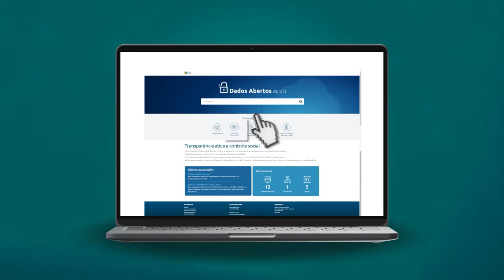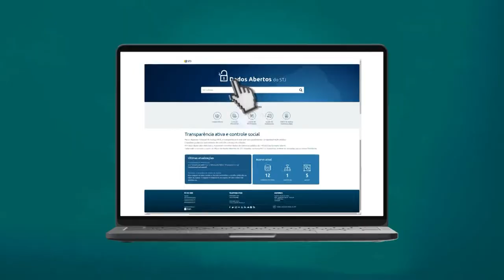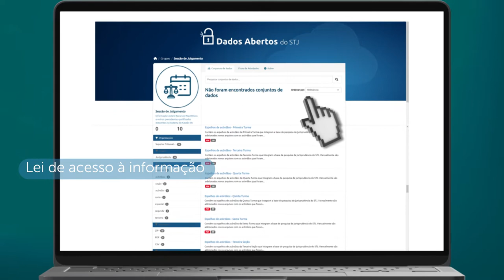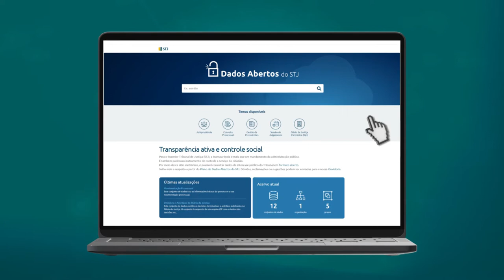Novo Portal de Dados Abertos amplia transparência de ações realizadas no STJ 20.05.22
​Um dos objetivos do Plano Estratégico do Superior Tribunal de Justiça (STJ) é fortalecer a imagem e a transparência institucional. Por essa razão, a corte disponibilizou em sua página da internet o Portal de Dados Abertos, com o intuito de ampliar a publicidade de suas atividades jurisdicionais e administrativas aos cidadãos. Além de permitir maior controle social, a iniciativa atende a determinação da Lei de Acesso à Informação (LAI) e o dever de publicidade dos atos processuais definido pela própria Constituição Federal.